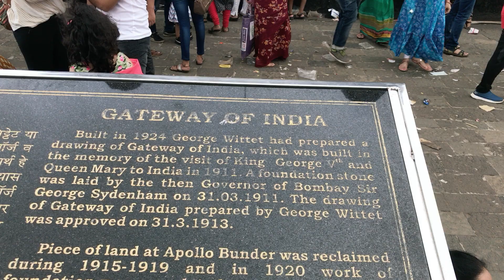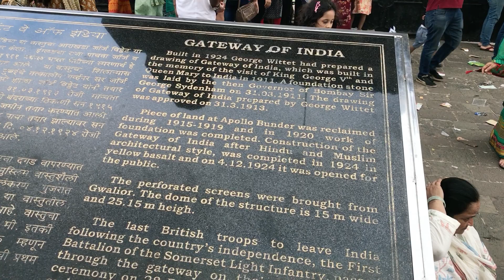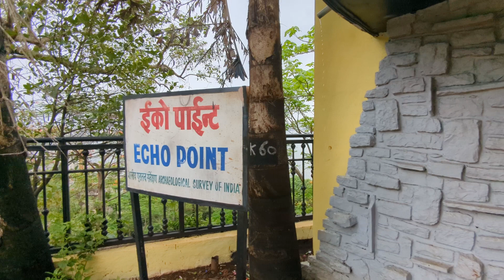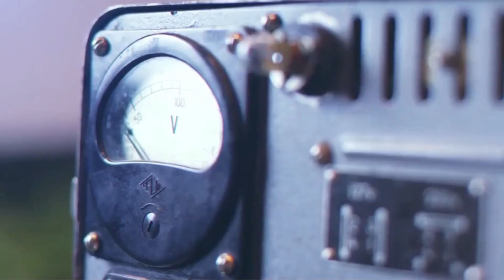Mumbai Tourist Places | Mumbai's Top 5 Places, Best Beach in Mumbai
5 Best Tourist Places in Mumbai,
* Mumbai is a city full of history and culture, and there are many places to see in Mumbai. Here are the 5 top tourist places to visit in Mumbai. I hope you'll enjoy them as much as I have!
Top 5 Tourist Places to Visit in Mumbai:
1. Gateway of India | 2. Marine Drive | 3. Kamla Nehru Park | 4. Bandra Fort | 5. Juhu Beach, Beaches in Mumbai
|| theTravelers ||
Mumbai's Top 5 Tourist Spots | Best Tourist Places to visit in Mumbai, Things to do in Mumbai
Top 5 Places to Visit in Mumbai | 5 Top Tourist Places in Mumbai | Bandra Fort | Juhu Beach | Marine Drive | Mount Mary Church | Gateway of India | Kamla Nehru Park Mumbai | 5 Best Places to Visit in Mumbai 2023 | Things to do in Mumbai | Mumbai Attractions | Mumbai Visiting Places | Mumbai City Tour | Top sights in Mumbai | Mumbai Tourist Places | 5 Best Things to do in Mumbai
Top 5 Tourist Attractions in Mumbai
Mumbai TOP 5  Tourist Places
If you're planning a trip to Mumbai, check out these top tourist spots! You won't regret spending some time in these iconic destinations. Whether you're a tourist or just visiting Mumbai, these places are a must-see!

People also ask:↓
Top 5 tourist places to visit in mumbai with friends
Top 5 tourist places to visit in mumbai with family
Top 5 tourist places to visit in mumbai pdf
unique places to visit in mumbai
places to visit in mumbai with family
places to visit in mumbai for 1 day
places to visit in mumbai for couples
mumbai famous places with name

Which is the No 1 tourist place in Mumbai?
What are the five famous places in Mumbai?
What are top 5 tourist attractions?
What is the famous of Mumbai?
Mumbai 5 places to visit
30 BEST Places to Visit in Mumbai
Best Places To Visit In MUMBAI BOMBAY
मुंबई घूमने के 5 झक्कास स्थान
Top 12 Attractions and Places to Visit in Mumbai 2023
mumbai top 10 places
Is 2 days enough in Mumbai?
How can I enjoy a day in Mumbai?
What is Mumbai most known for?
Where can I go to chill outskirts of Mumbai?
most visited places in mumbai
sightseeing in mumbai india
Top 5 Attractions and Places to Visit in Mumbai
fun activities to do in mumbai
things to do in mumbai
activities in mumbai
what to do in mumbai
mumbai tourism
Best Places Mumbai
best tourist places Mumbai
places to visit in mumbai with friends
places to visit in mumbai for 2 days
gateway of india mumbai
top 50 places to visit in mumbai
places to visit near mumbai
Mumbai Full-Day Private Sightseeing Tour
Mumbai Places to Stay - Places Near Mumbai
Best Places to Visit in Mumbai with Photos & Reviews 2023
Top 15 Places To Visit In Mumbai (Bombay)
10 best places to visit in Mumbai if you are a tourist
19 Top-Rated Tourist Attractions in Mumbai
52 Best Places to Visit in Mumbai
What are the top sightseeing places in Mumbai?
What are the top activities in Mumbai?
20 Best Places to Visit in Mumbai 2023
10 Tourist Attractions to Visit in Mumbai in 2023
Top 5 places to visit in mumbai with family
Which places is Mumbai famous for?
Which one is famous in Mumbai?
Is Mumbai a good tourist destination?
Where can tourist stay in Mumbai?

5 Best Tourist Places to visit in Mumbai in a day
Best famous places to go in Mumbai
One-day Tour of Mumbai